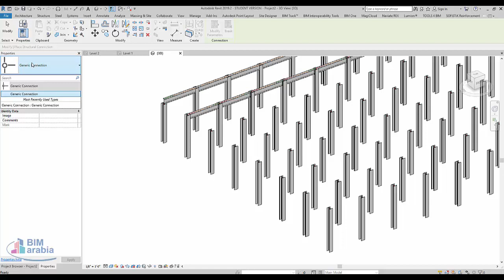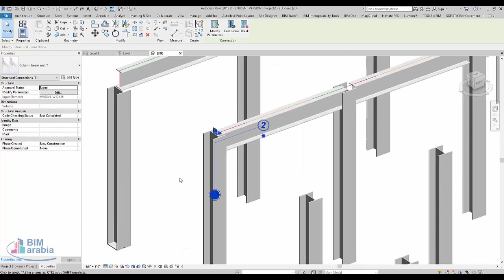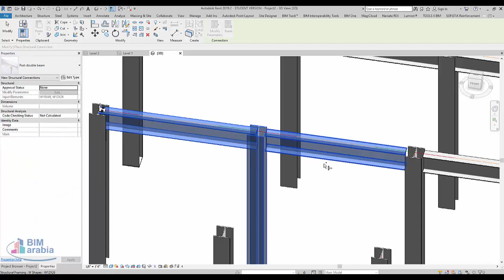structural steel connections revit